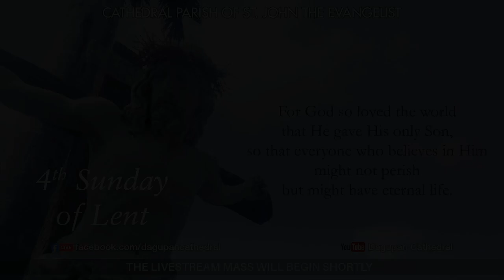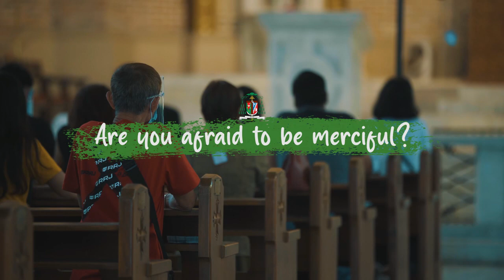Timeless Wisdom | Homily | The Mercy of God | 4th Sun of Lent | Most Rev Socrates Villegas OP DD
The face of God is mercy. The nature of God is mercy. Because you have received mercy just believe. Do not be afraid to receive it and do not be afraid to be merciful.

1st Reading : 2Chr 36:14-16, 19-23 - Exile and Return
Psalm: Ps 137 Let my tongue be silenced, if I ever forget you.
2nd Reading : Eph 2:4-10 God's merciful love
Gospel : Jn 3:14-21 God sent His son

Most Rev. Socrates B. Villegas, OP, DD
The Mercy of God | 4th Sunday of Lent | Laetare Sunday
St. John the Evangelist Cathedral